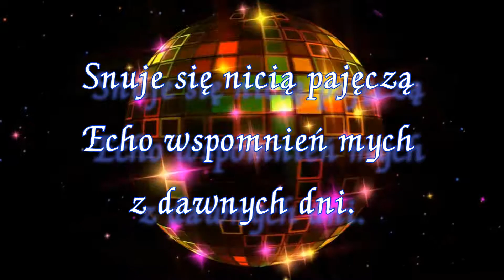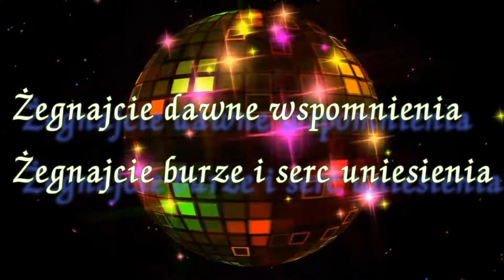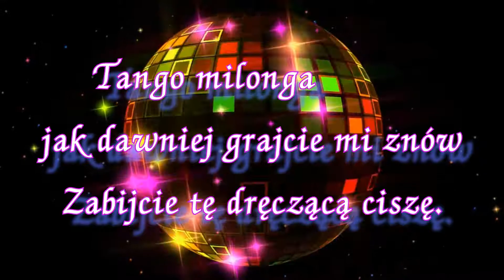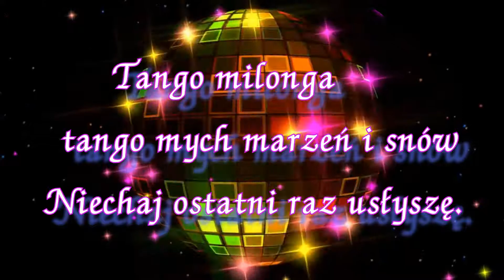Karaoke_Tango Milonga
Irena Santor_Tango Milonga